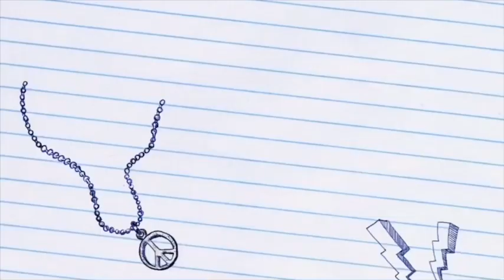ഓട്സ് പുട്ട് / oats puttu Gigi Amma’s Kitchen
പുട്ടിലെ പുതുമ